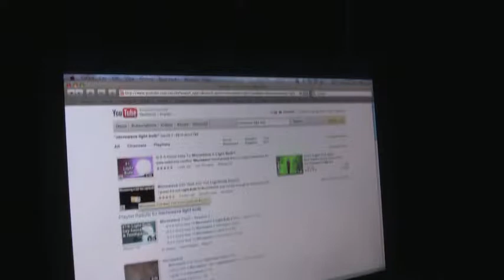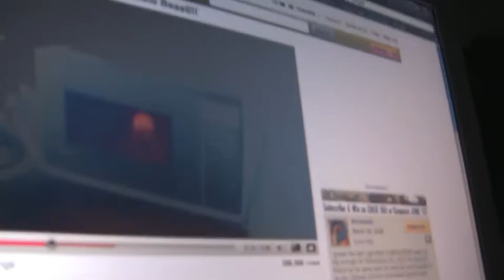Florida State Student Government Conference Documentary Blake Campbell Nick Pensacola High School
This is documentary of our trip to Estero High School for the FASC Conference for Student Government.